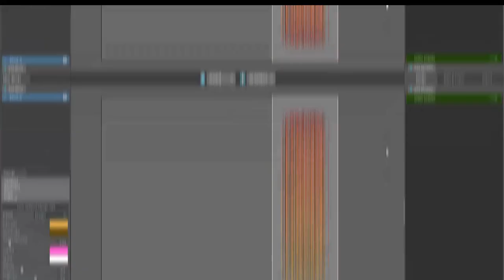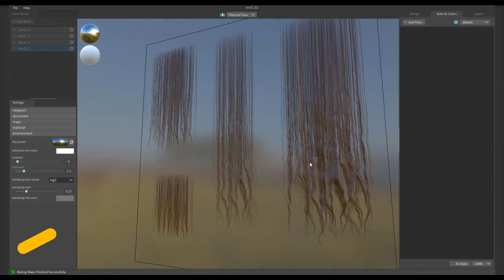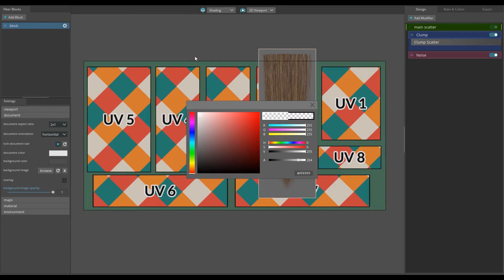FiberShop v1 | Real-time Hair-card Texture Generator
Fiber Shop - Advanced Hair-Card Texture Generator in Real-Time.

Preview All Passes in Real-time

See all changes and modifications in Real-Time in 2D or 3D.

Preview All passes before exporting them directly on the 3D mesh or in the 2D viewport in Real-Time.

Unlimited Number of Blocks

Create any number of blocks, modify them separately by adding new modifiers to each block and simply reposition them by click and drag in 2D space.

In Fiber Shop, both design and texturing processes are Layer-Based. Each block can have unlimited layers of modifiers or filters.

Working document (texture) size and aspect ratio can change at any time without losing any data/quality.

Export 10 Different Passes in 4K

Export all available passes with one click in different file formats. (alpha channel and RGBA channel packing supported)

specular
albedo
ambient
direction(flow)
translucency
height(depth)
normal
ID
alpha(opacity)
root/tip

Physical Based Ambient Occlusion

Fiber Shop calculates the ambient occlusion in real-time progressive mode directly from 3D meshes and the result is physical based, opposite of many other solutions that fake the AO from 2D passes.

Advanced Texture Export Options

Fiber Shop supports two ways of exporting textures: Simple and Advanced.

Simple mode: Each pass will export as a separate image file.
Advanced mode: Full control of each output image RGBA channels. Pack different maps in RGBA channels of a single image file.

Auto Create UV-Ready Hair-Cards

Export the UV-Ready hair cards (3D Planes) with the correct UV.

Advanced Layer-Based Texturing

Modify passes before export or create a stunning albedo texture with the power of the Layer-Based color filter system.

Add and blend any number of color filters to each pass and see the PBR preview result in Real-Time.

Export Everything to any Software

Export Everything to any other software. (Maya, ZBrush, blender, and … )

For advanced purposes, you can simply transfer the FiberShop scene into any other software and render engine that supports the FBX file format.

2D Textures (10 different passes in 4k)
3D Fiber Mesh
3D UV-Ready Hair-Cards
3D Matched Camera
Direction pass as vertex color (as poly paint in ZBrush) on the 3D Fiber Mesh
ID pass as vertex color (alpha channel) on the 3D Fiber Mesh